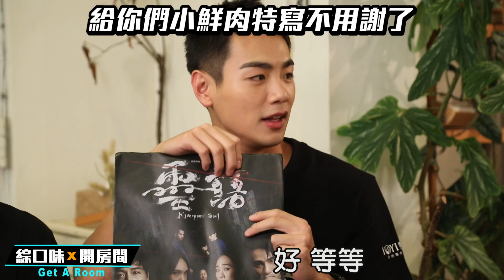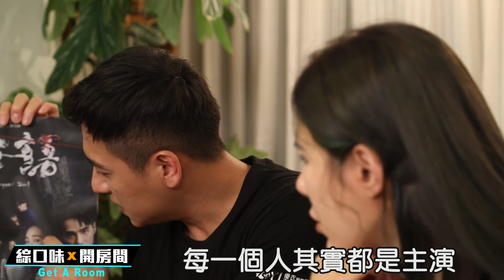🙊禾介CP甜蜜放閃！鄭人碩現場一秒歪樓：他們剛交往~ ft.是元介、禾浩辰、鄭人碩 | 綜口味海龜湯EP301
現場瀰漫滿滿腐味～明明玩海龜湯怎麼還可以一秒歪樓ＸＤＤＤ！
今天超開心可以邀請到三大男神，願意拋開包袱大尺度開聊(撩)？請大家一定要用力支持他們的新片

00:00 本日頭條
00:29 年度懸疑驚悚國片《靈語》三帥來了
01:12 男子回家發現命案而牆上留下訊息是...
06:41 電影精彩內容搶先報
08:09 三帥本身也有碰過靈異事件？
11:20 劇組驚爆拍片現場腐味濃厚？演藝圈最新CP出爐？

▼無限綜口味的人氣星座影片▼
董仔－教你如何追到處女女
帥哥WISH－教你如何一招追到牡羊男?
IVY CHAO－教你如何追到天秤女?

▼無限綜口味的人氣影片▼
出櫃？離婚？人生好難讓小賴崩潰大哭